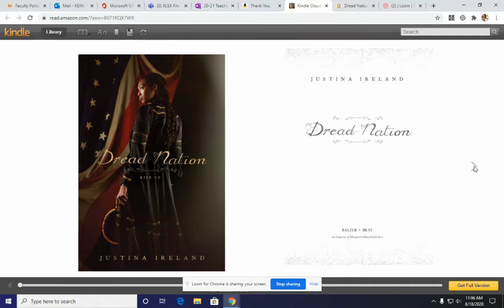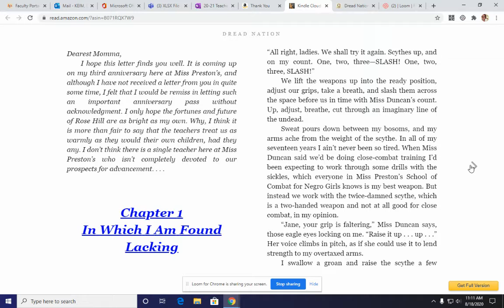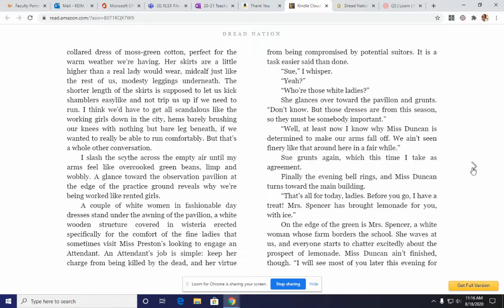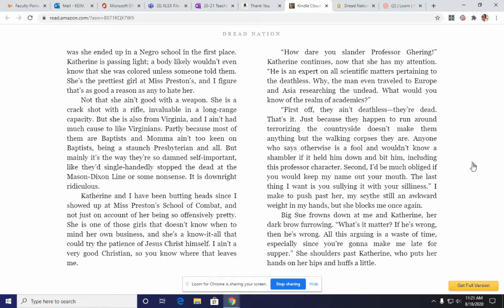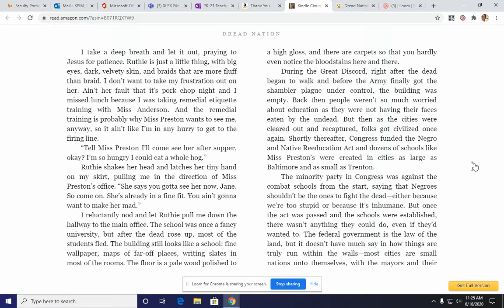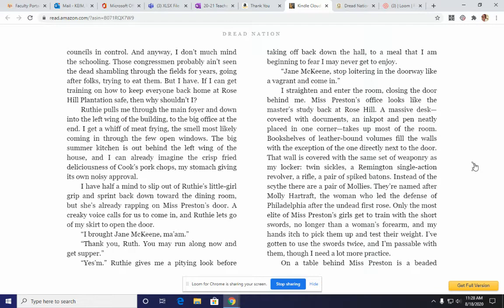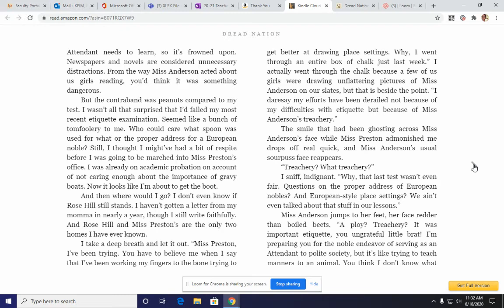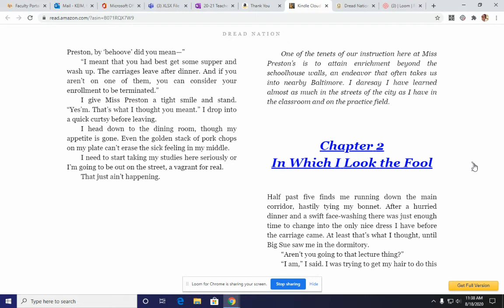First Chapter Friday: Dread Nation